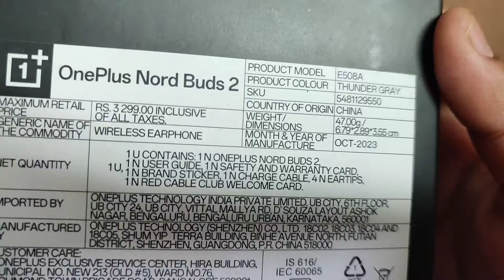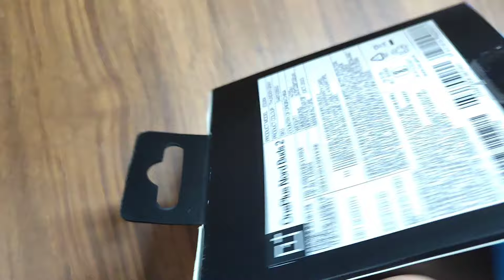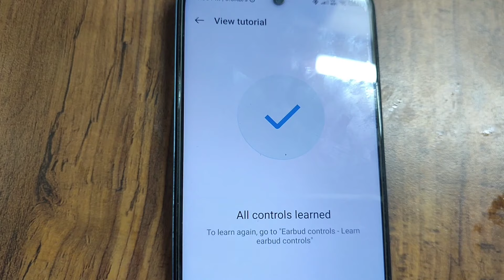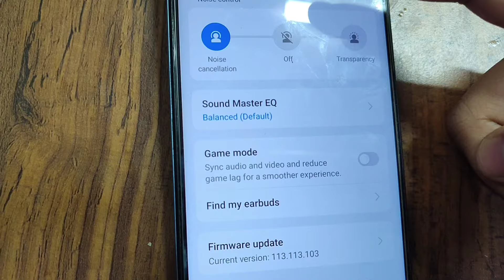ONEPLUS Nord Buds True Wireless Earbuds Unboxing + Review | One Plus | wireless headphones